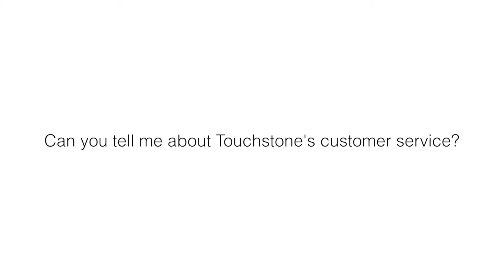Meet Steve Bernard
Attorney Stephen Bernard has been practicing law in Massachusetts for over 30 years. He concentrates his practice in all aspects of residential and commercial real estate law, estate planning and corporate matters.

In addition, he handles real estate closing transactions in both Massachusetts and New Hampshire. Attorney Bernard represents sellers, buyers, developers, and financial institutions.